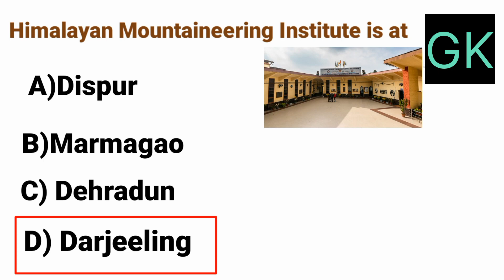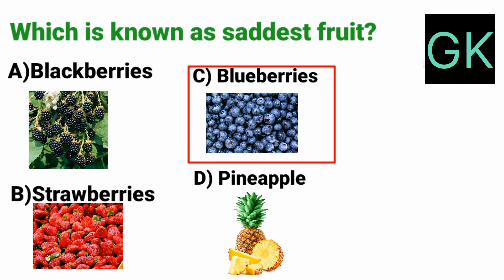GK for all competitive exams ।।GK in English ।।GK questions